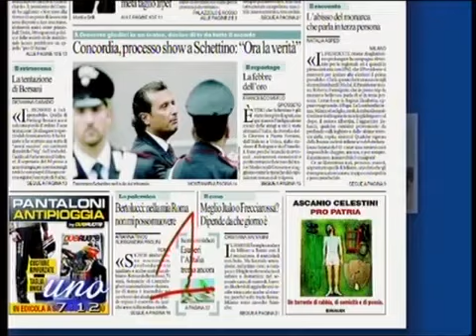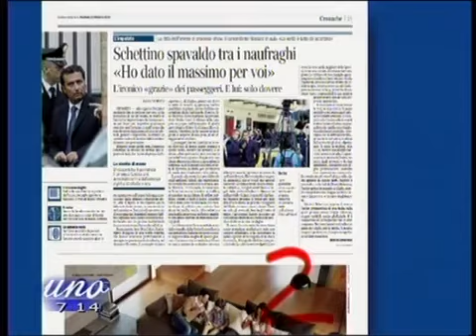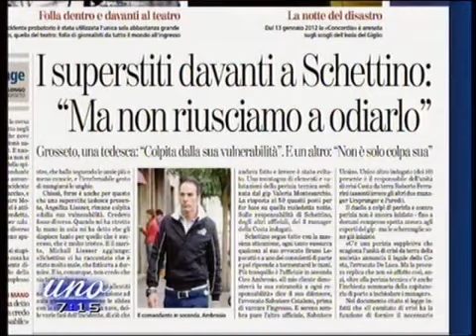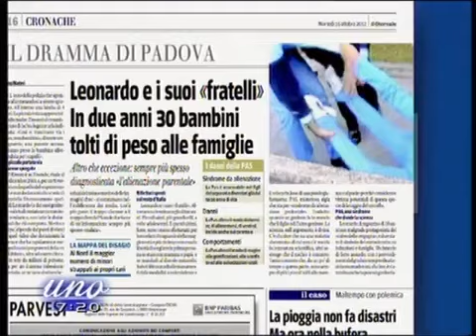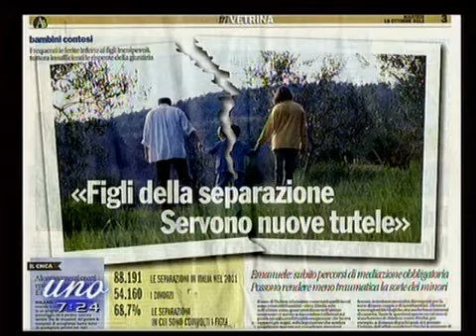Naufragio al Giglio: Il Capitano e la Concordia a UnoMattina 16.10.2012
Intervista ad Alessandro Gaeta, autore del libro "Il Capitano e la Concordia - Inchiesta sul naufragio all'Isola del Giglio" sull'incidente probatorio che il 15 ottobre 2012 si è aperto al Tribunale di Grosseto dove si discuterà la maxi perizia sulla tragedia della Costa Concordia